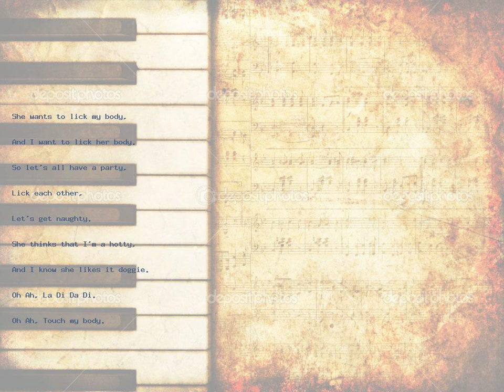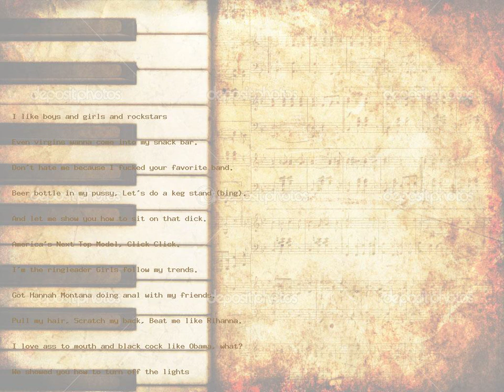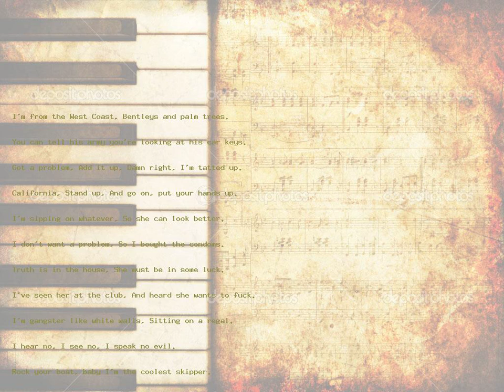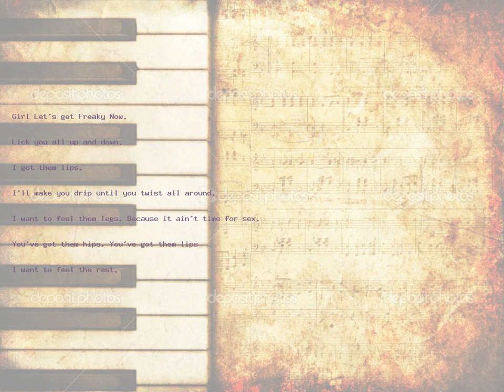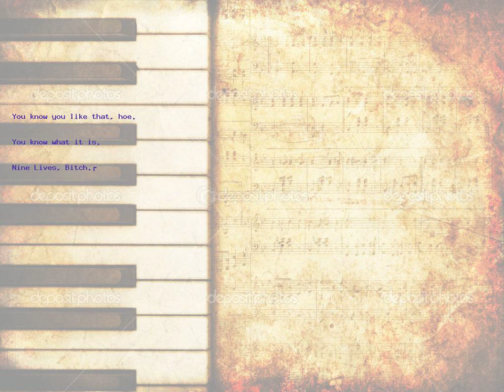Rammstein America Lyrics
By clicking the above link you can make lots of Money on line